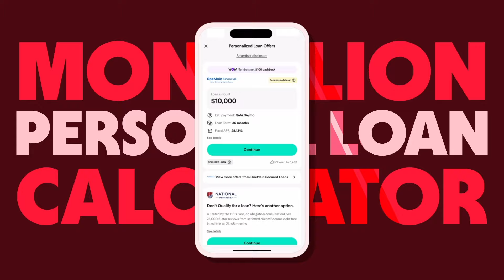Get Ahead of Credit and Loan Payments: Calculating Interest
Paying a credit card or loan off effectively means understanding your APR and how it's used to calculate your interest rate per payment. Learn what an APR is, how to calculate it, and how APR can affect your loan balance.